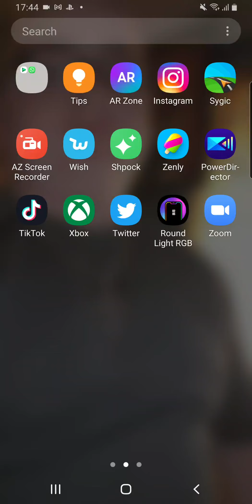wwe supercard wild Wednesday wm37 Daniel Bryan pull